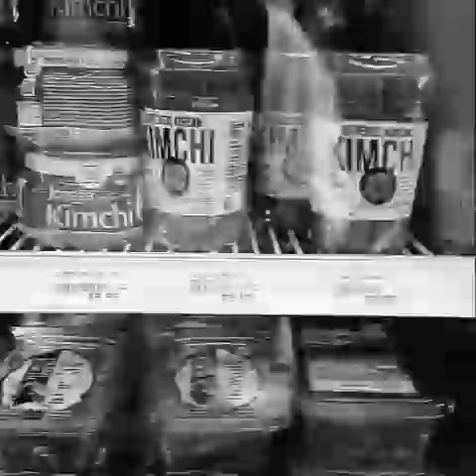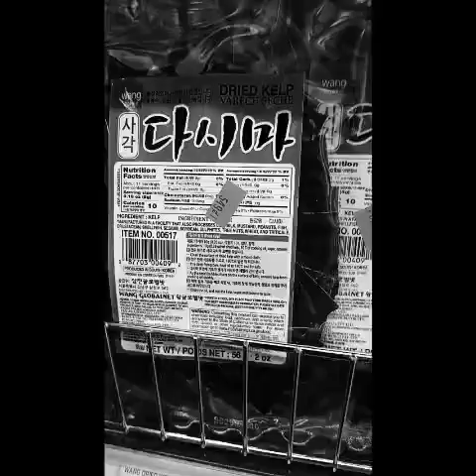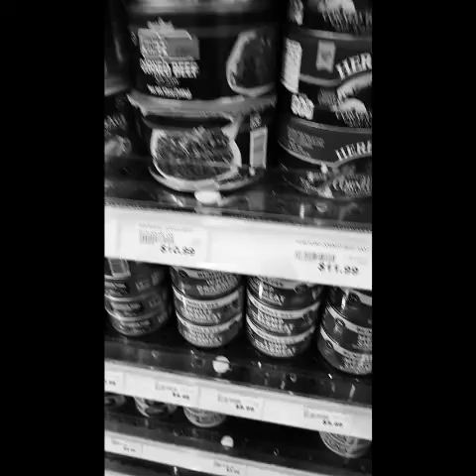Napa-grocery Sa Korean Store | (file: shotcut 20240623 213411)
Grocery haul happens at sudden times.  Ganyan nemen sila eh

I am new to vloggig & I am quite always in a hurry or on-the-go as city life's has its undeniably huge demands (I hope that you will enjoy watching my video clips, small or large, as they come casually.)

Until then.